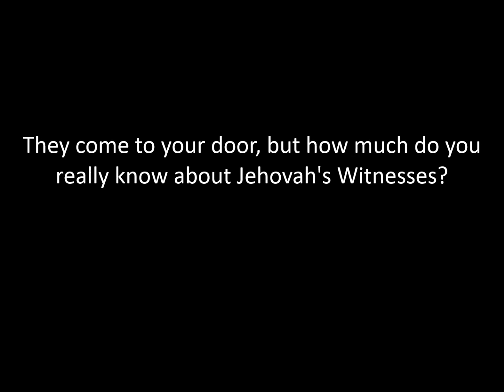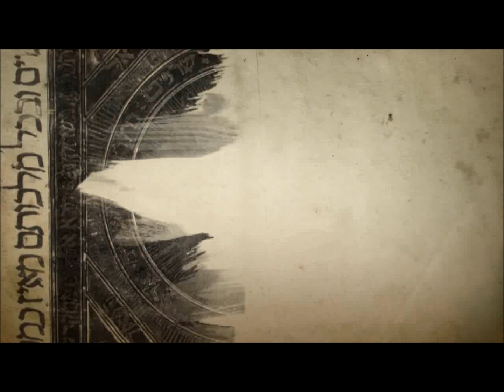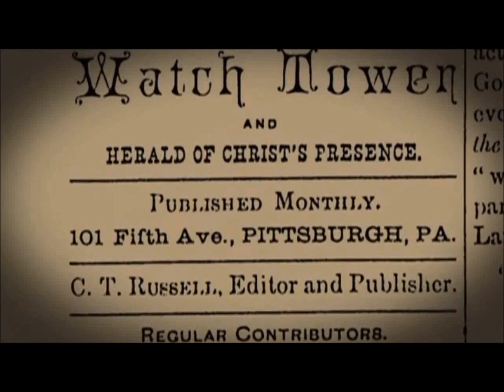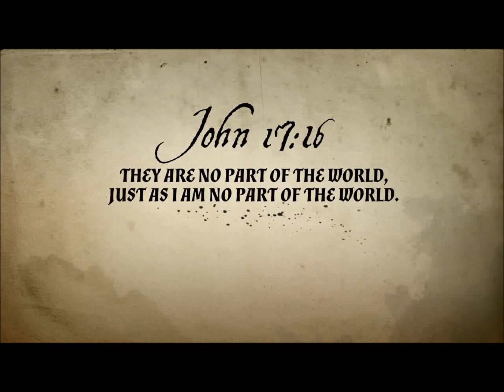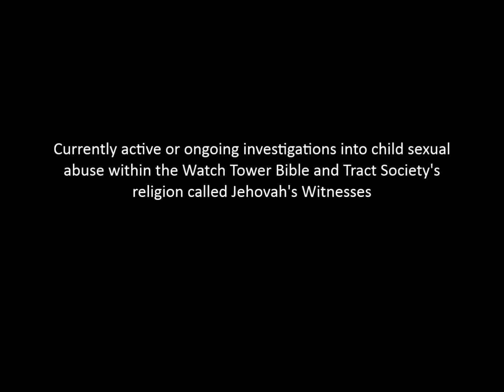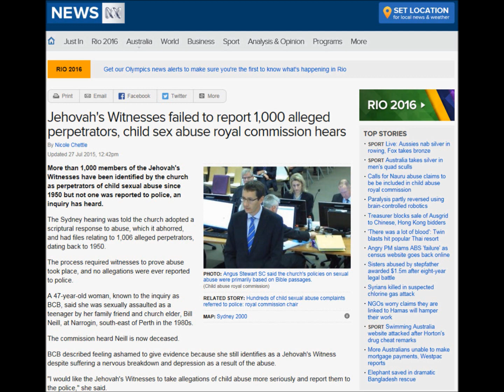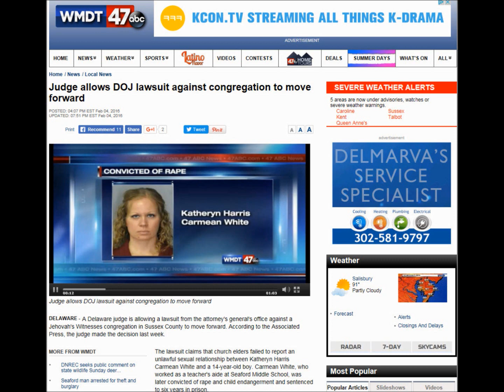JW.Org: Introductory to Jehovah's Witnesses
They come to your door, but how much do you really know about Jehovah's Witnesses? Reveal from The Center for Investigative Reporting shows you some surprising stuff (you probably didn't know) about the worldwide religion. For more on Reveal's investigation into the religion, go to RevealNews.org.